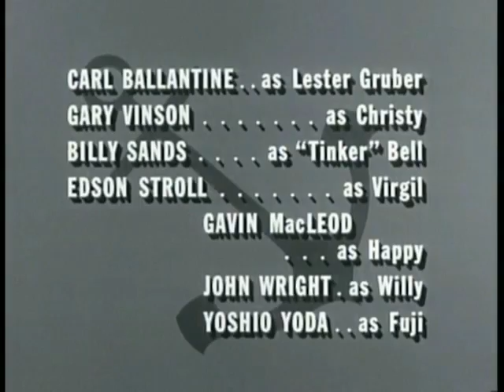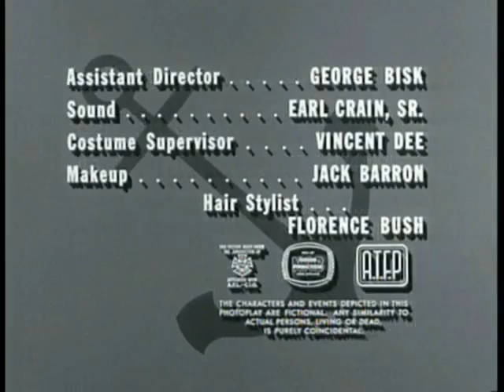McHales Navy - Washing Machine Charlie - 2 / 2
Naval Comedy TV